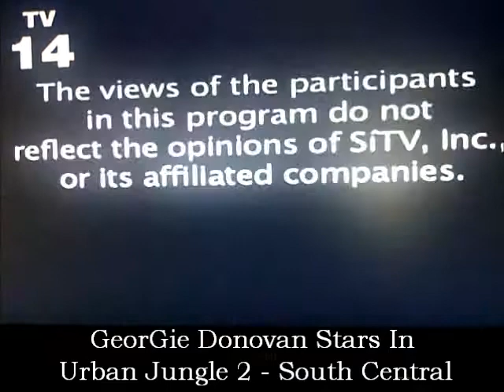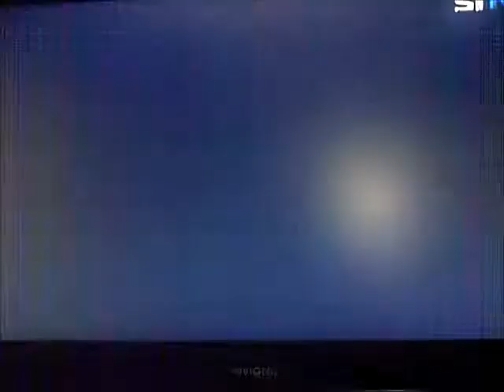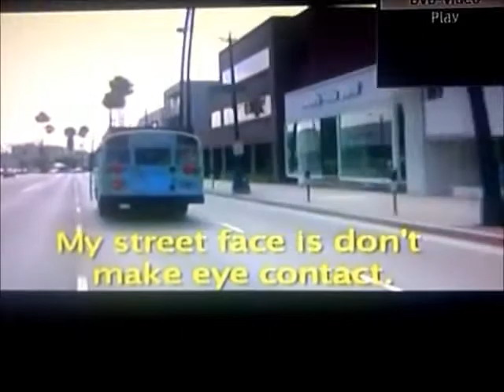Georgie Donovan in Urban Jungle 2 - South Central - Episode 1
Intro to the show and anything showing me :) ENJOY! SiTV did a fabulous job of making this series with a low budget. I LOVED being in the show and as you watch you will see I seem to be at the center of controversy, lo